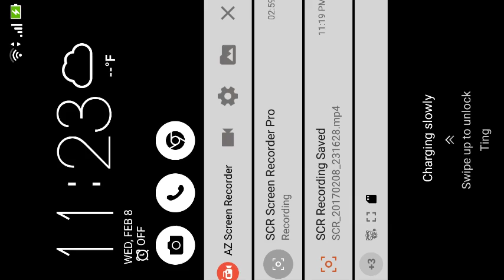Asian dancing 섹시한 댄스 Kpop 性感舞 美女 pretty models